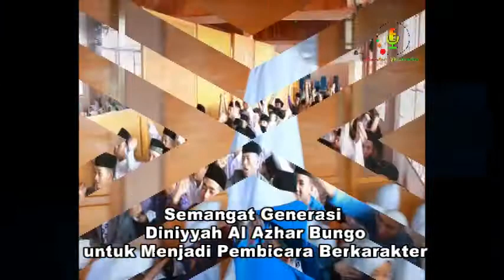Ekspresi Semangat DIAZ Bungo Jambi with Heppy Chandra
Ekspresi Semangat DIAZ Bungo Jambi